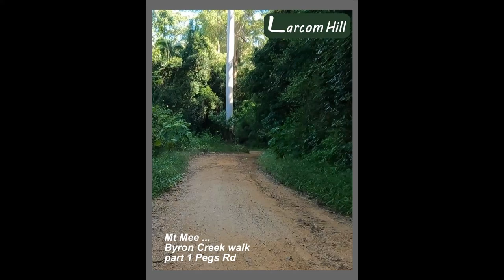Byron Creek Mt Mee pt 1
Byron Creek falls walk

This is a walk video in five parts starting at the southern end of Mt Mee National Park, coming up Chambers Road to Pegs Road. This is part 1 of 5 parts.

At the highest point of Pegs Road a gate marking Gravel Pit Break is on the left. This walk started there at that junction, and followed Pegs Road for 2.0 kms, to Byron Creek concrete crossing, passing at 13:20 the gate to Hanger Break, on the left.

The walk then followed Byron Creek downstream to the top of Byron Creek waterfalls (20m falls)

There is a route down the southern side of the falls. I started recording below the falls, before climbing up to the top of the falls, and returned cross country (no marked trail) to Gravel Pit Break, exiting the creek about 40 metres upstream from the falls. This was about half a kilometre of walking with no marked track, until I hit the remains of an old logging track that joined Gravel Pit Break,  for a total of 1.2 kilometres from creek to the gate sighted at the start.

Part 1   Pegs Road walk

Part 2   Byron Creek walk

Part 3   Byron Creek to top of falls.

Part 4   Climb to top of falls, and move 40 m upstream to exit.

Part 5   exit to Gravel Pit Break

It is possible to approach the falls from downstream, however vertical walls on both side of the creek, just short of the large pool below the falls, necessitates either a swim through, or a gruelling traverse along the western bank, going high to avoid the sheer dropoffs below.

Brisbane    Queensland     Australia